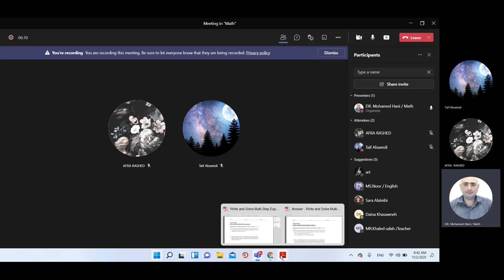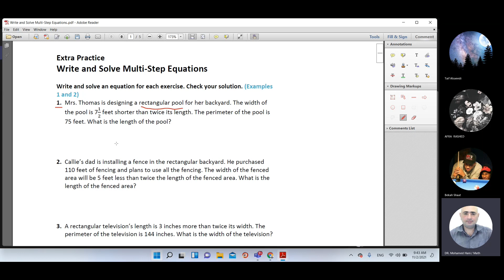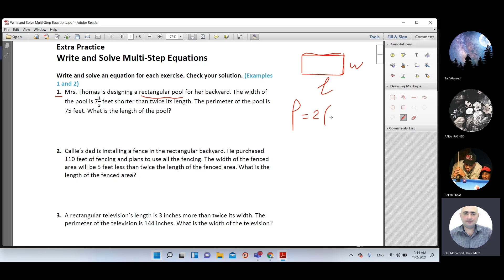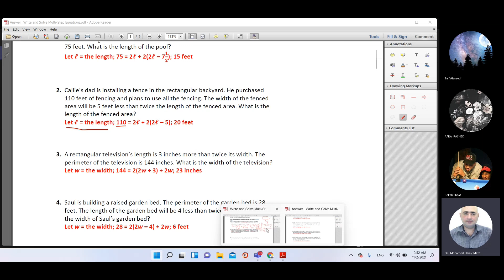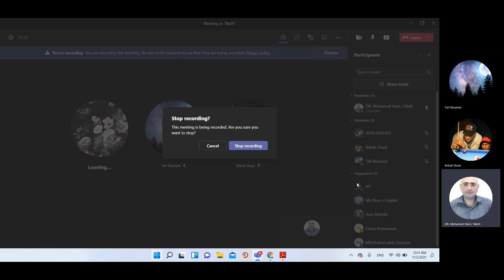write and solve Multi step Equations